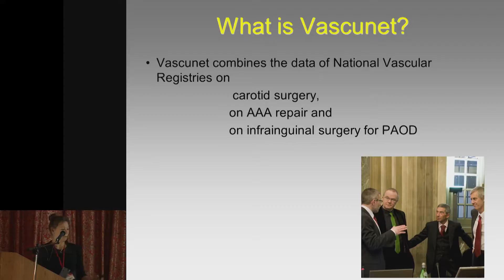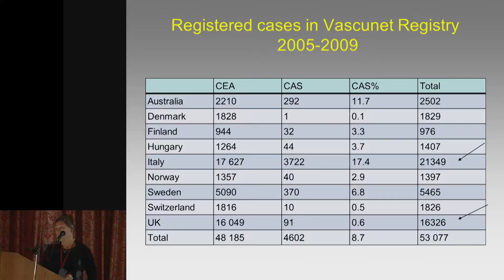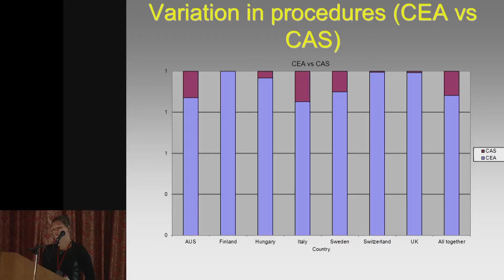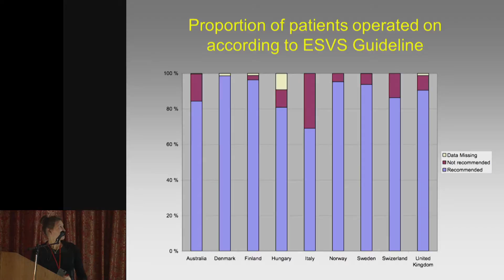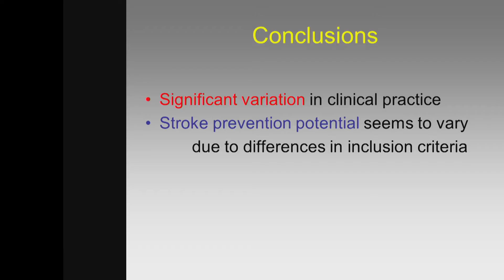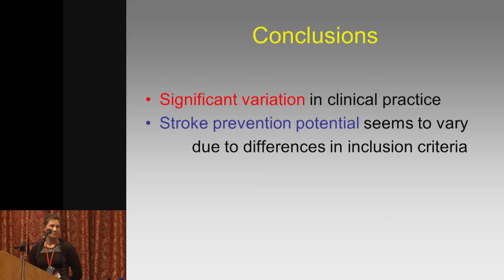MED122 MAY16 22 ENG